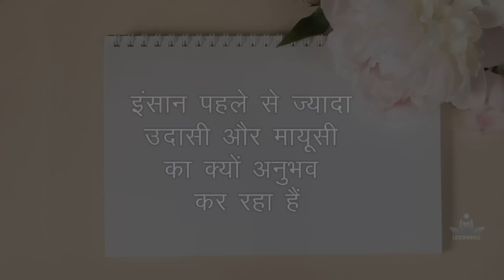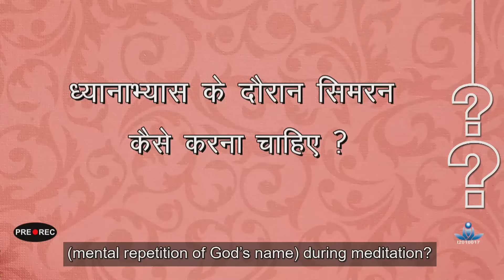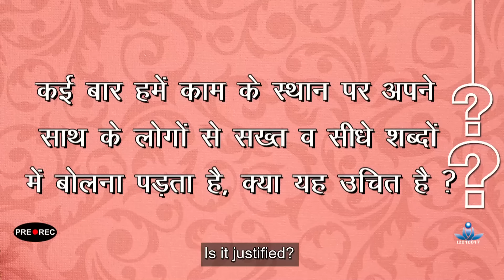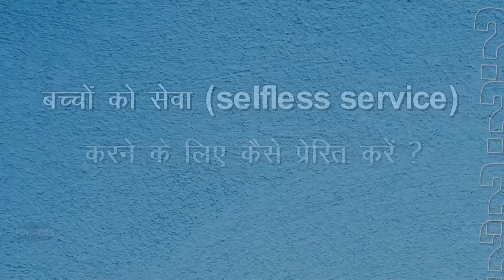Q & A on Spirituality & Meditation with Sant Rajinder Singh Ji Maharaj - March 31, 2023